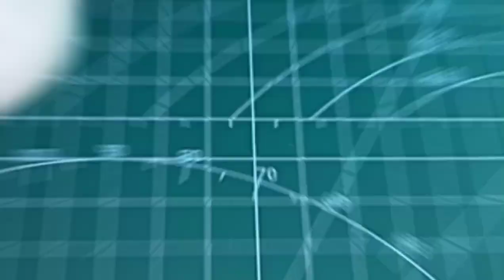40 watt Mini inverter module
40w inverter
40w mini inverter

12v to 220v mini inverter
12v to 220v joule thief module
How to create bulb tester
How to build bulb tester